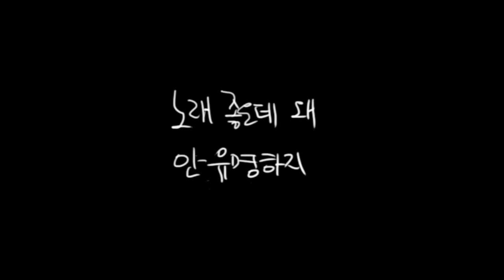スティーブンさんの「エールが聞こえる」